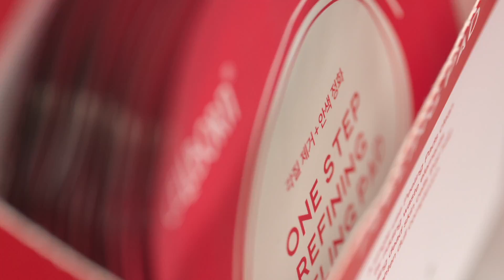각질 많은 각순이들 여기 주목!! 화장 짱짱하게 먹게 해 줄 [셀본 / 원스텝 리파이닝 필링패드/발표] 받아가세요!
패드로 쓱쓱 손쉽게! 저자극 필링을 경험해보세요!👍🏻
각질제거만 했는데도 피부화장 잘먹는거 실화임?😁
당첨된 15그래머들, 센스있는 리뷰 기대할게요
셀본 원스텝 리파이닝 필링패드, 30명의 15그래머를 발표합니다❣️